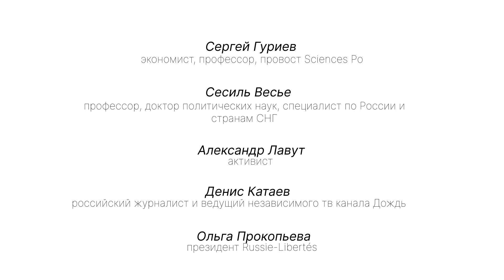Дискуссия "Выборы во Франции и почему это важно для всех нас"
🗓 4 июля, четверг, 19:30
📍Espace Libertés | Reforum Space Paris

Открытая дискуссия с Сергеем Гуриевым, экономистом, профессором, провостом Sciences Po, и Сесиль Весье, профессором, доктором политических наук, специалистом по России и странам СНГ.
В дискуссии также примут участие Ольга Прокопьева, президент Russie-Libertés, Александр Лавут, активист, и Денис Катаев, российский журналист и ведущий независимого тв канала Дождь.

Вместе с нашими гостями мы обсудили политическую ситуацию во Франции, и какие риски представляет для нас возможная смена власти и что мы можем сделать.